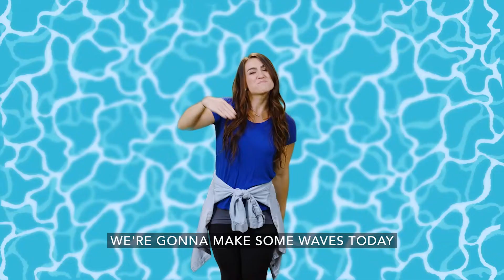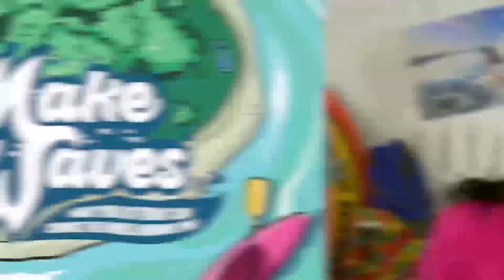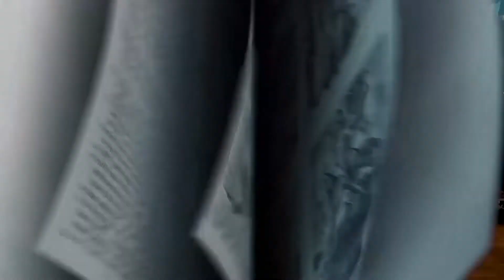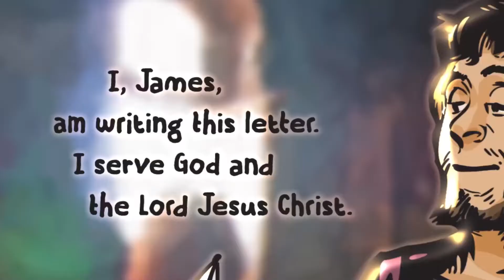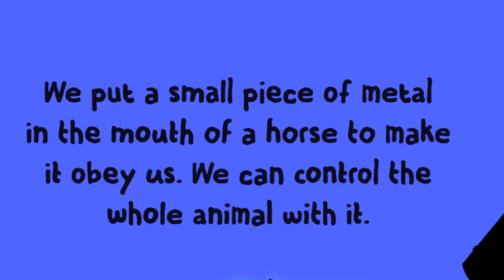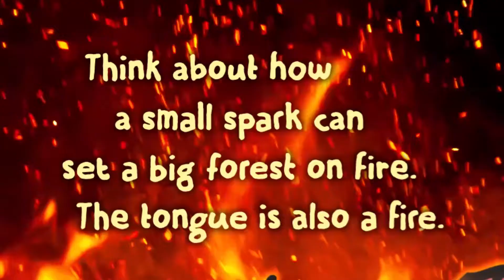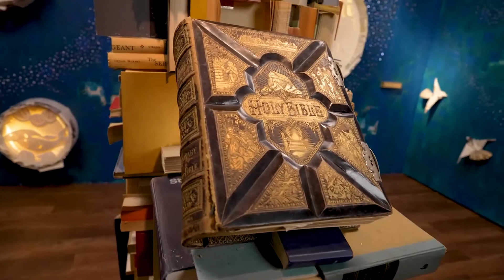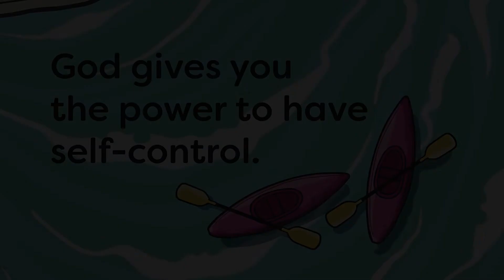Grade 1-3 • Make Waves: God gives you the power to have self-control • July 31st (Week 5)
Weekly Story: Taming of the Tongue (James 3:1-6)

GOD VIEW:
T H E   C O N N E C T I O N.  B E T W E E N   M A K I N G    W AV E S   A N D    G O D ’ S    C H A R A C T E R ,   A S.   S H O W N    T H R O U G H    G O D ’ S
BIG    STORY

We were created in God’s image. God sent Jesus to show us the best way to be human. But God knew we’d need help. That’s why God sent us the Holy Spirit. With the power of the Spirit, we can produce fruit that points others to Jesus. Every month, kids discover something about God’s character and how they can reflect or respond to that character because they are created in God’s image.

Monthly Memory Verse:
 “GOD BEGAN A GOOD WORK IN YOU. AND I AM SURE THAT HE WILL
CARRY IT ON UNTIL IT IS COMPLETED. THAT WILL BE ON THE DAY
CHRIST JESUS RETURNS.” PHILIPPIANS 1:6, NIRV